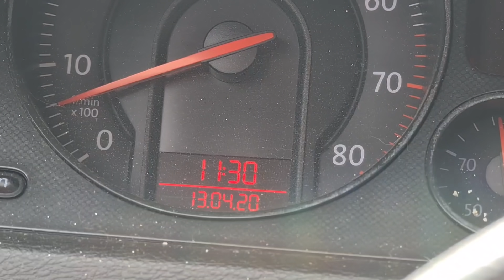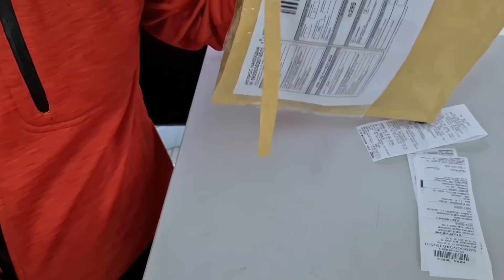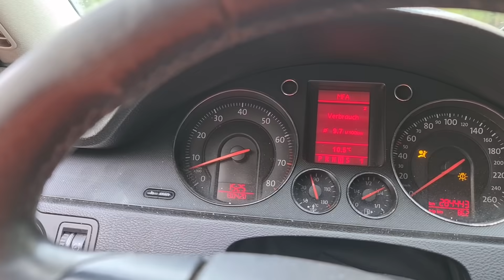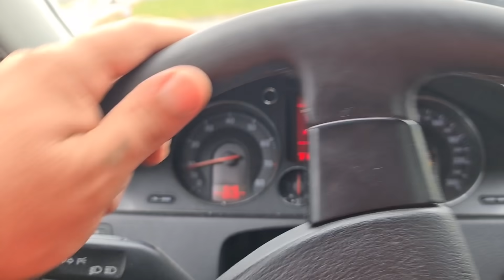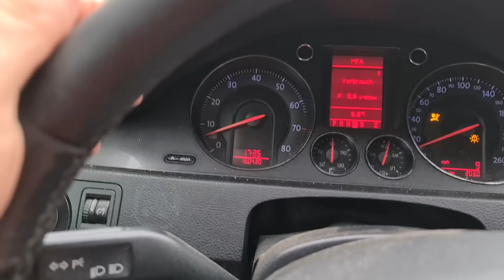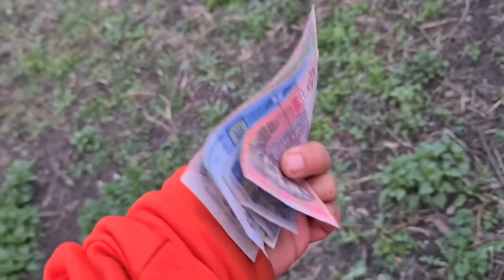VLOG ПРИКЛЮЧЕНИЯ в ДЕНЬ РОЖДЕНИЯ ШаШЛыК в СЕЛЕ ЗАКОНЧИЛСЯ...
Купили Дом в селе теперь есть куда поехать отдохнуть от городской суеты.
PRIVAT BANK получатель Титаренко Андрей
Гривна  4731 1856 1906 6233
Доллар DOLLAR 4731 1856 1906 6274
Евро EURO 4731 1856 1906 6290
Карта MONOBANK  гривна  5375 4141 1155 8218
ЗАКАЖИ карту MONOBANK по ссылке и получи 50 грн в подарок!
Очень удобная карта рекомендую! Вывод ДЕНЕГ с  eBay  без комиссии.